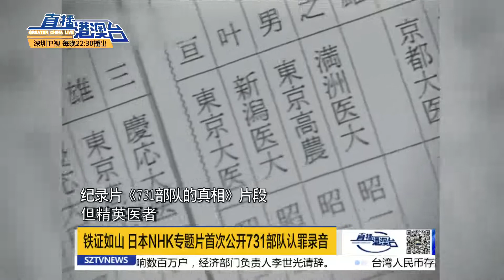一部紀錄片 讓日本年輕人重新審視祖先 Japanese Youth Re Explpore Their Forefathers due to NHK's latest Documentary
一部紀錄片 讓日本年輕人重新審視祖先
Japanese Youth Re-Explpore Their Forefathers due to NHK's latest Documentary